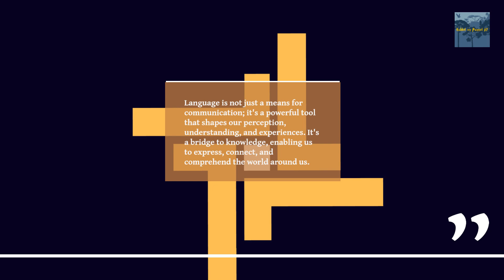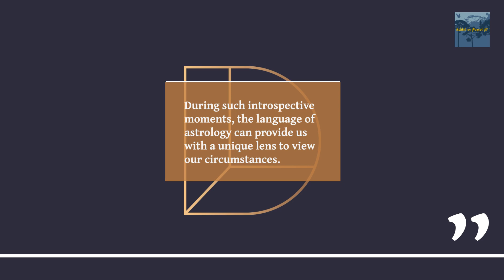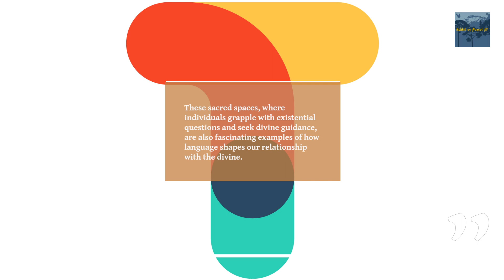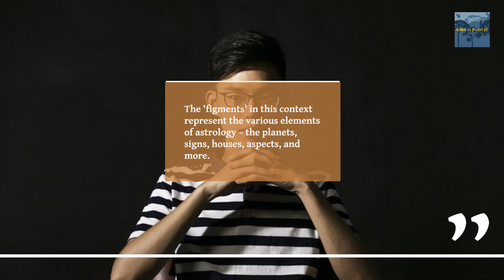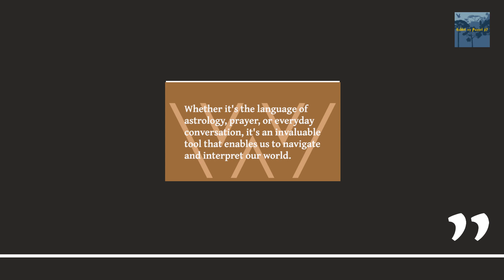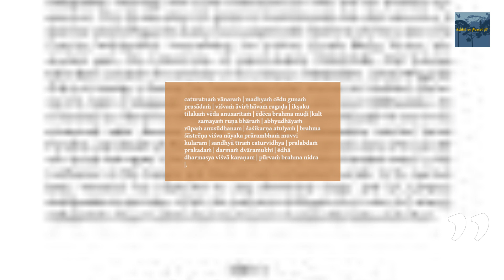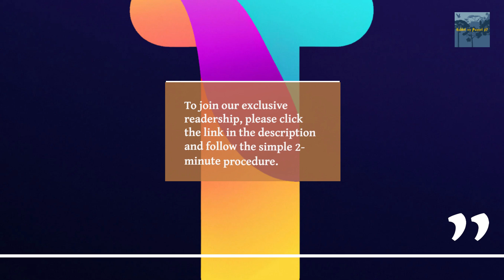Unlock the Power of Language Bridging Astrology, Prayer, and Perception